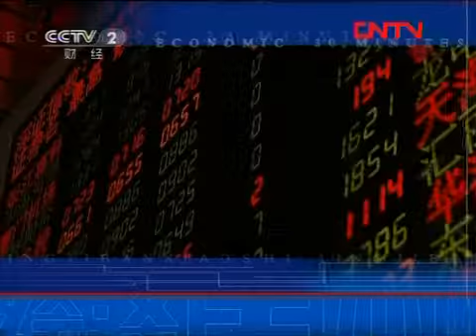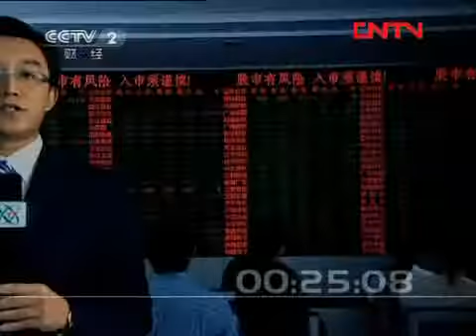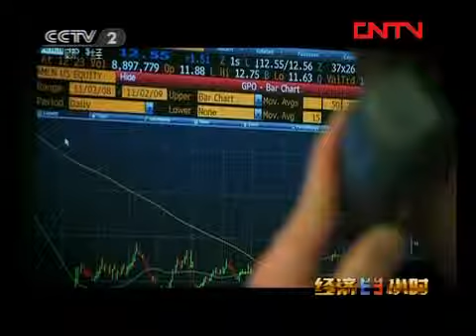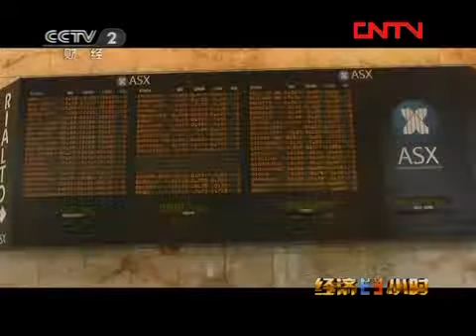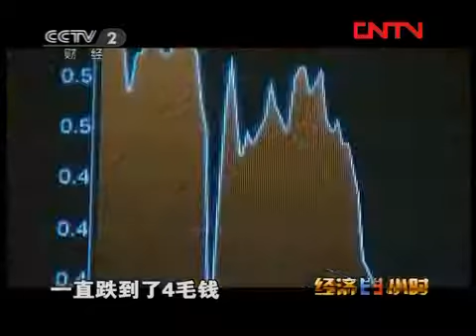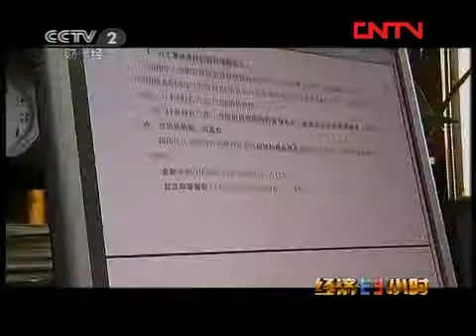经济半小时 《经济半小时》 20120319